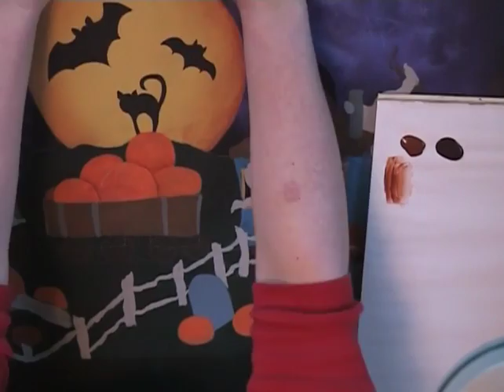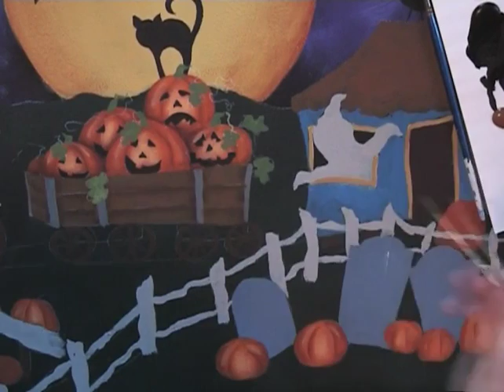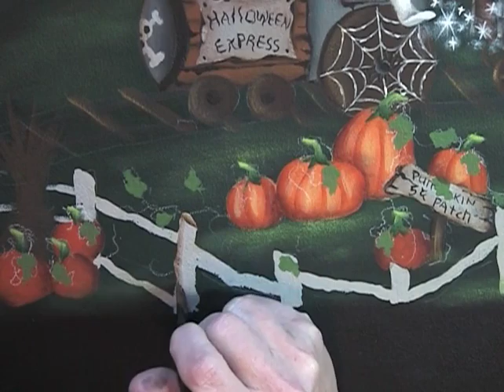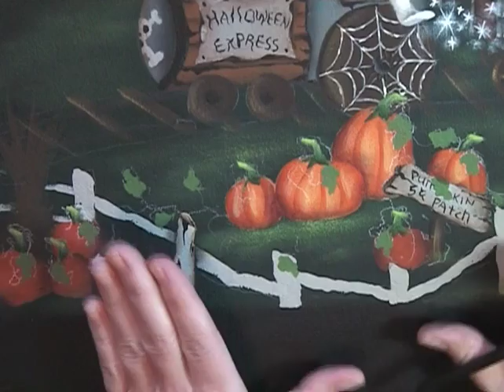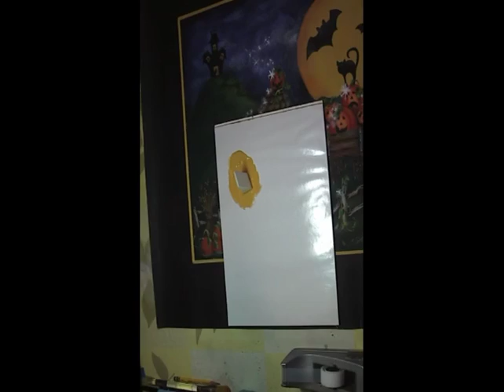Halloween Express Tole and Decorative Painting by Patricia Rawinson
A lovely Halloween Inspired Floor Cloth!

Artist Patricia Rawlinson is a decorative painter and the owner of Creative Arts Lifestyle. For the last five years, CAL has provided tole painters, crafters, and mixed media artists with education, projects, and supplies. CreativeArtsLifestyle.com has over 8,000 exclusive products to choose from, including patterns, how-to DVDs and videos, paints, mediums, stencils, surfaces, tools, and more for any artist.